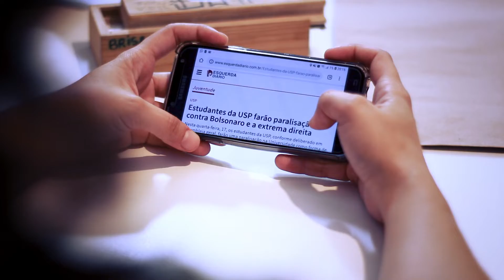Pra derrotar Bolsonaro, os golpistas e as reformas, é preciso lutar com comitês de base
A disposição de se organizar contra Bolsonaro é enorme. Exigimos que as centrais sindicais dirigidas pelos partidos de Haddad (PT) e Manuela (PCdoB), a CUT e a CTB, organizem milhares de comitês de base em todo o país, por local de trabalho e estudo, pois derrotar Bolsonaro é uma tarefa que vai muito além das urnas.